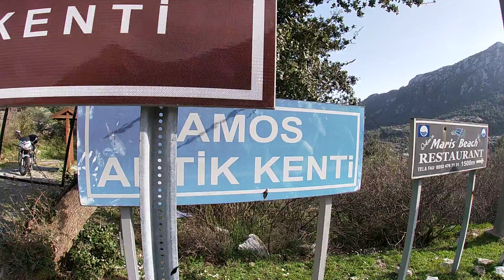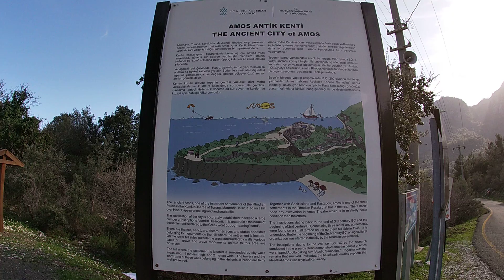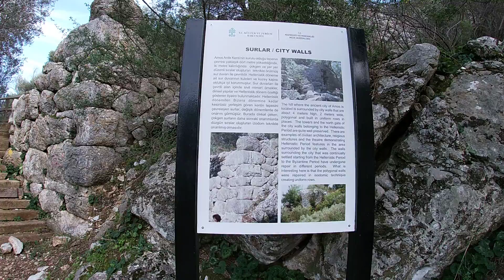Walk in the Ancient City of Amos 2020 Part 29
Amos (ancient city)
Amos (Ancient Greek: Ἄμος, possibly from ἄμμος "sandy") was a settlement (dēmē) of ancient Caria, located near the modern town of Turunç, Turkey.
History
Amos was located in the Rhodian Peraia in Caria on the Mediterranean coast. It was probably connected with Lindos which is supported by epigraphic finds from that city. Its connection to the poleis of Rhodes is further attested by the use of the Doric dialect in the inscriptions found at the settlement.
Amos was in the 5th century incorporated in the Delian league together with the other Rhodian areas, and is noted in the Athenian tributes lists as belonging to the community of the kherronēsioi ("the people of the peninsula"). The Loryma peninsula is the most probable candidate for this peninsula; the other members of this community are unknown. At some point during this period, Amos and the other two members of the kherronēsioi formed an economic union (συντέλεια, synteleia) in order to pay their tributes. The members of this synteleia must have incorporated the majority of the Loryma peninsula.
It is known from a set of three inscriptions (SEG 14.683; 14.684; 14.685) that Amos in ca. 200 B.C.E. had a board of hieromnamones, "sacred rememberers" that were responsible for keeping and remembering legal agreements and other juridical proceedings.
The inhabitants of the Rhodian Peraia, and thus Amos as well, were full Rhodian citizens. It seems however as the amians, being of Lindian descent, held no citizenship at Lindos. The inscriptions mentioned above indicate that the city (ha polis, that is, Rhodes) had the right to evict tenants and charge fines, showing that the polis had strong interests in the area.

Remains
The remnants of ancient Amos is centered on the elongated hill of Asarcık at Hisarburnu ("fortress point"), just above the gulf of Marmaris. The city wall is made of coursed polygonal masonry dated to the Hellenistic period, and is fairly well preserved on the north slope where walls and towers still stand 3–4 metres high. The wall on the south reach has almost disappeared due to erosion. Five towers are preserved, all of which are solid except for one. There is one gate in the northern wall, which is probably the main city gate. On the basis of the type of masonry used, the construction of the original wall has been dated to the 4th century B.C.E.
Of the intra muros remains, the theatre is the most apparent. Of the three known Greek theatres of the Rhodian Peraia, the Amos theatre is the only one with preserved remnants of the skēnē and the orchestra. The approximate number of possible spectators is estimated to around 1300. G. E. Bean found in 1948 a fragmentary altar to Dionysos in the area of the orchestra.
On the top of the hill, just west of the theatre, several fragments of an Hellenistic circular or semi-circular statue base is to be seen.
Further to the west, close to the ramparts, are the foundations of a small temple in antis with a pronaos, 6.8 m wide and 13.8 m long.[6] Inscriptions with a temple inventory found in the vicinity show that the temple was probably dedicated to Apollo Samnaios ("Apollo-of-the-hill"), a deity only known from this location.
The necropolis is located just outside the city proper, north of the city walls. Several rock-cut tombs are visible in the terrain, together with some inscriptions and fragments of monumental architecture.

The location of Amos in South Caria
Location Turunç, Muğla Province, Turkey.
Region Caria
Type Deme-centre with acropolis, necropolis and scanty remains of a temple and a theatre.